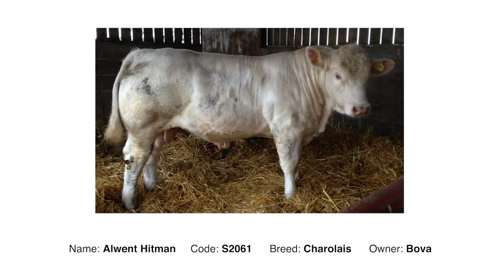Alwent Hitman S2061 Progeny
Progeny from S2061 at ICBF's Tully Test Centre.